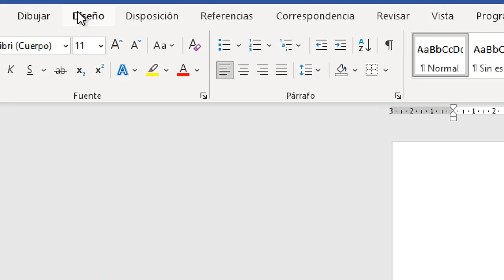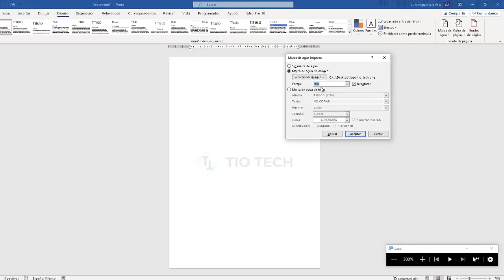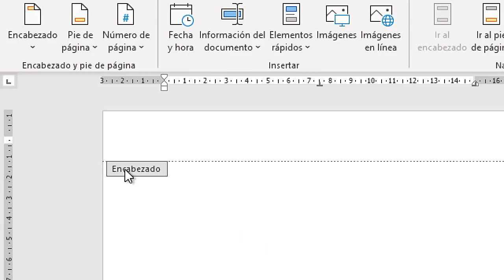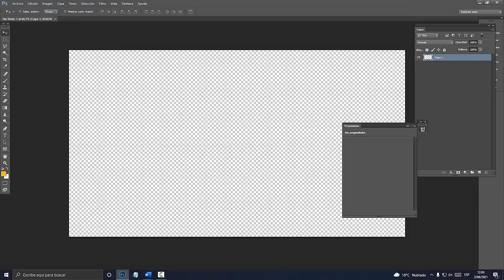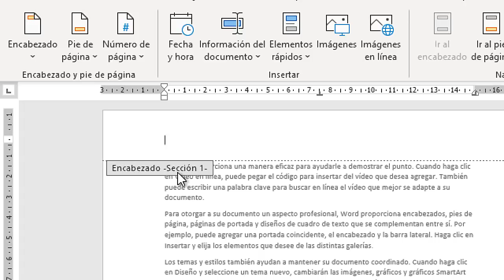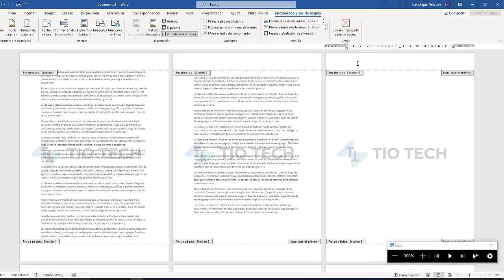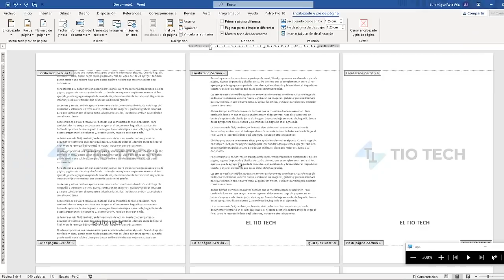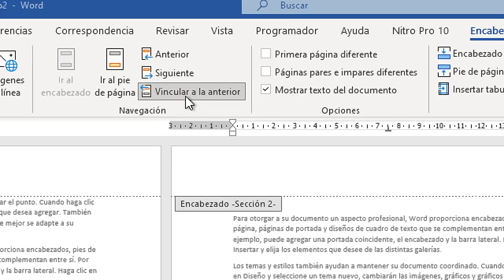Como colocar diferentes marcas de agua en WORD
Aprende a colocar diferentes marcas de agua en WORD. Poner Distintas marcas de agua.